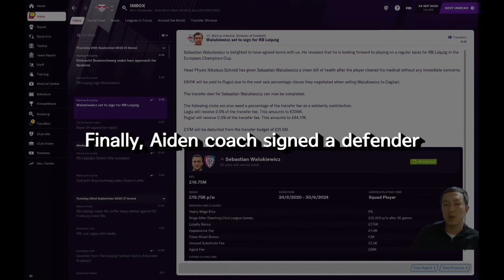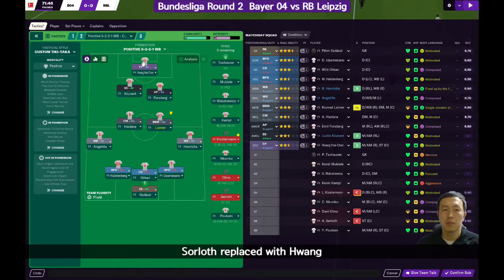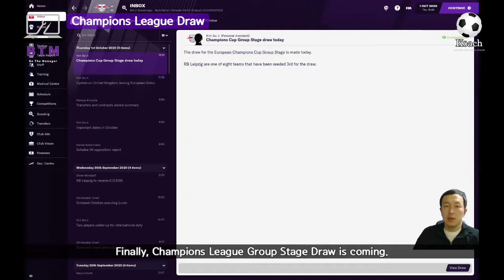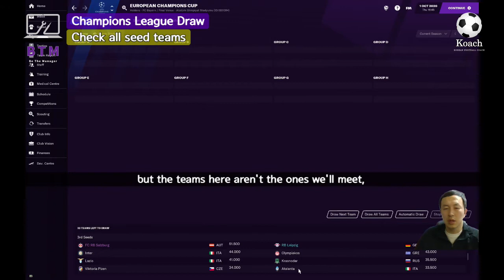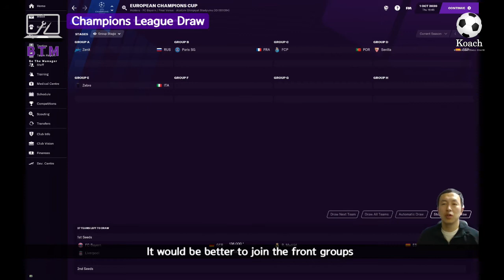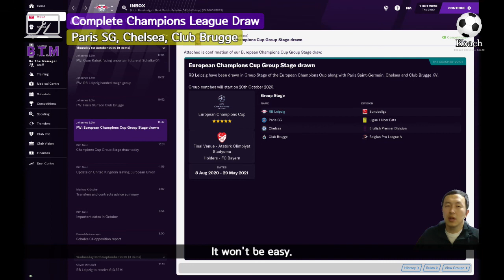[FM2021] Champions League Draw – Can We Avoid Tough Groups?｜BTM Ep.6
“Koach (Korean Football Coach)” channel’s 10th feature
[BTM: Be The Manager]
Episode 6. Champions League Draw – Can We Avoid Tough Groups? video.

[BTM : Be The Manager] is a content where coach Aiden challenges a football managing game, a.k.a FM, in a situation where coaching is very difficult due to COVID-19.

Contents :
- Bundesliga Round 2 (vs Bayer 04)
- Champions League draw
- Check all seed teams
- Complete the Champions League draw